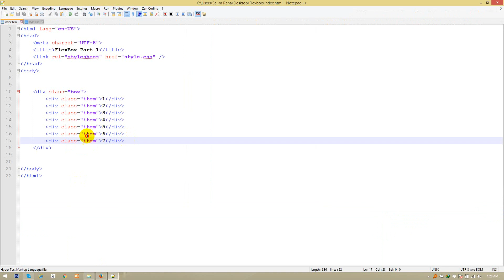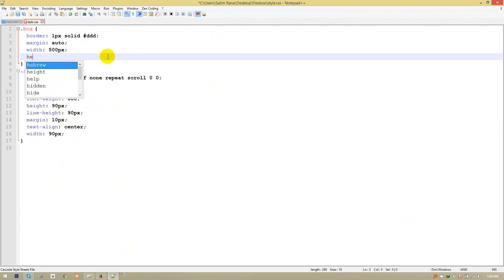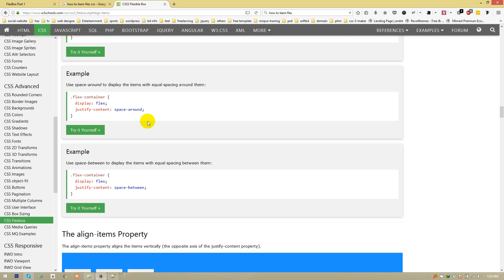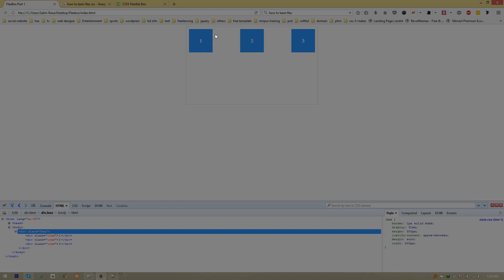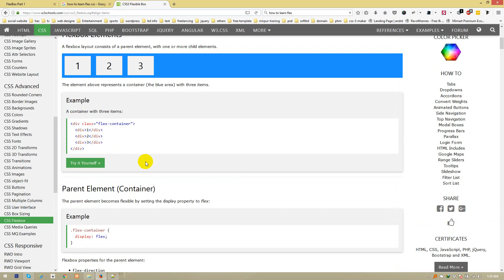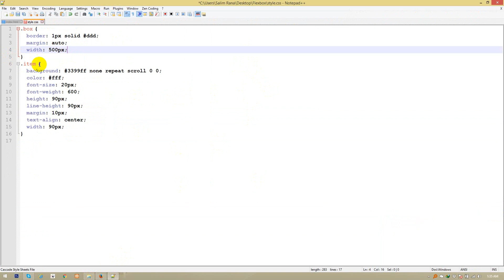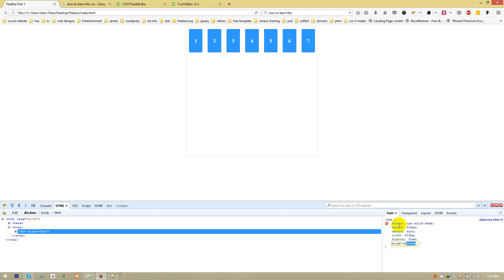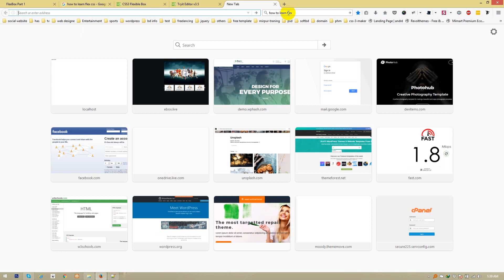CSS3 Flexbox Bangla Tutorial (Part 2).